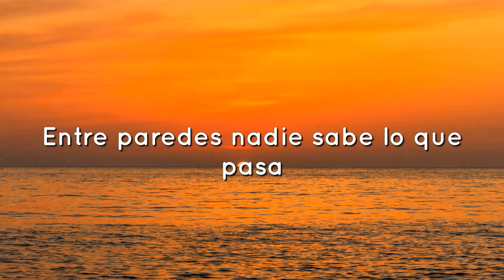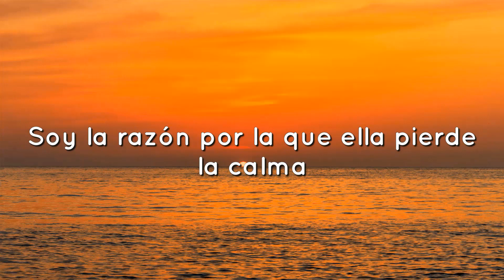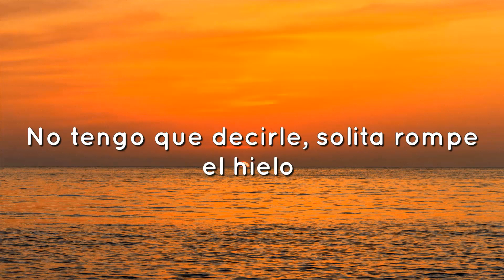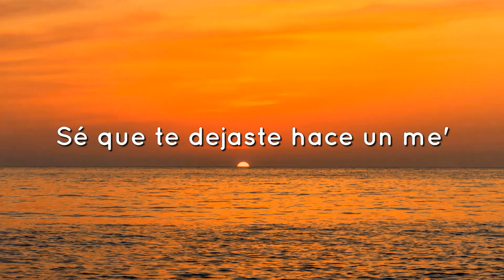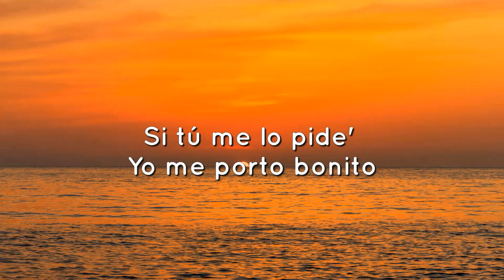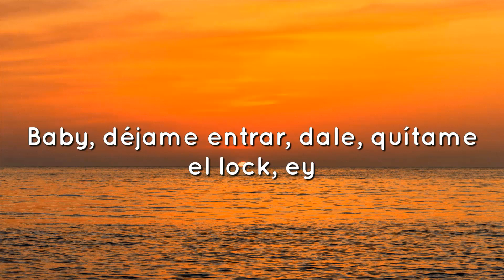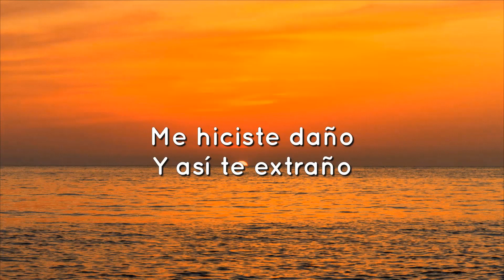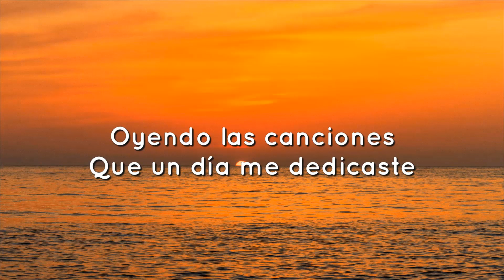Chencho Corleone, Chris Jedi, Anuel AA , Ñengo Flow - La Llevo Al Cielo (Letra/Lyrics